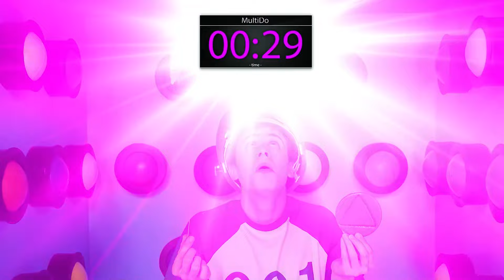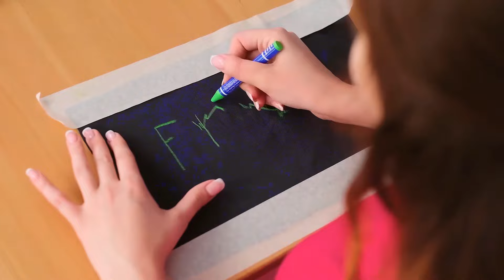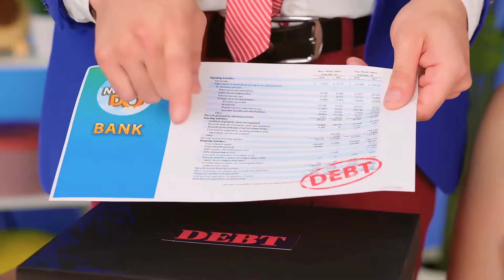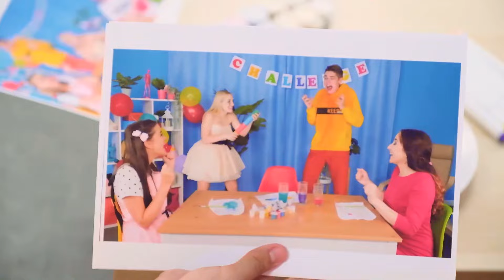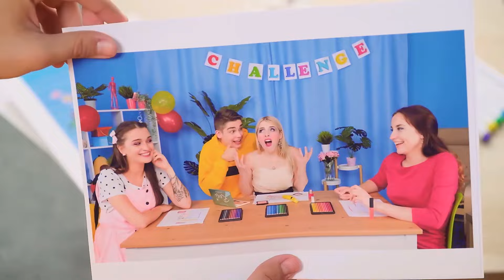Défi 1000 Boutons Mystères Seulement 1 Vous Permet De Vous Échapper | Astuces Culinaires Amusantes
Aujourd'hui, nous allons tenter notre chance ! Rejoignez-nous, ce sera très amusant !